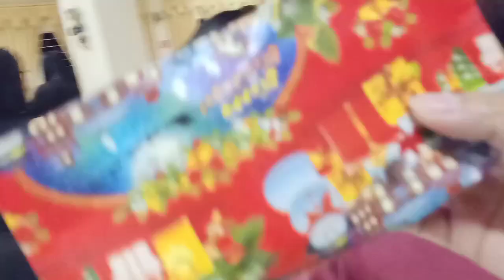Team Building / Seminar Games In Baguio ( Caregiver )